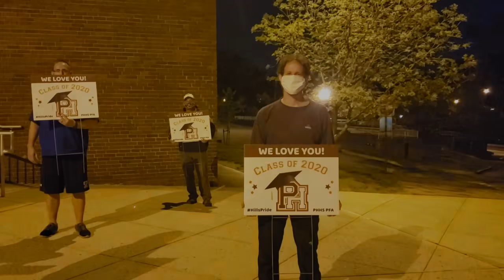Covert mission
Secret Mission 2020